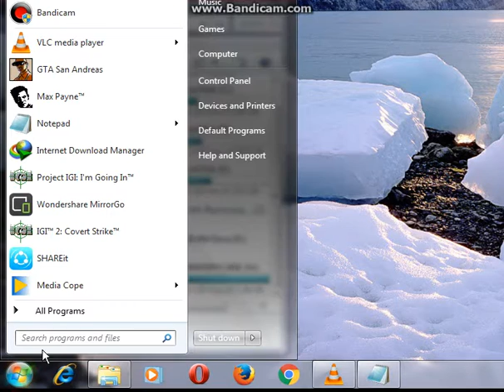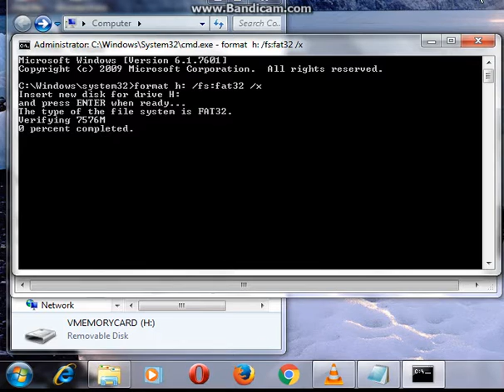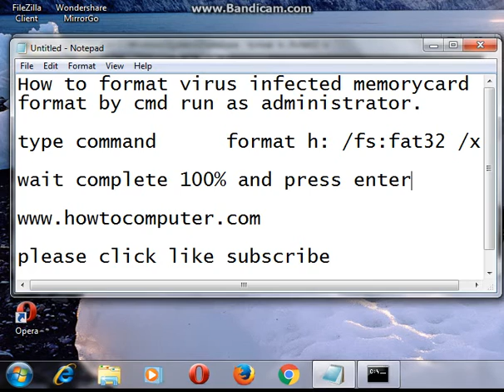How to format virus infected memorycard with cmd easily 2021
How to format virus infected memorycard with cmd easily 2016  apne virus wali  memorycard ko  kaise format kare CMD se with cmd easily 2016